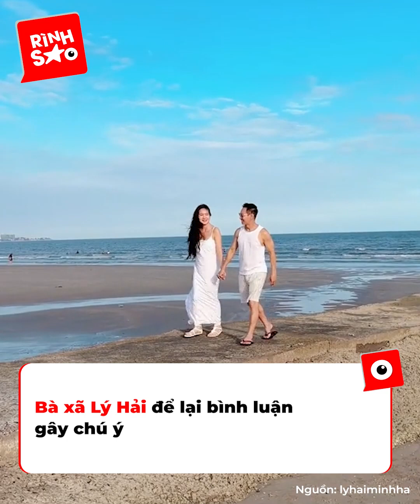Lý Hải, Quyền Linh đu trend chụp ảnh ngày ấy - bây giờ, flex nhẹ tình bạn gần 40 năm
Là cặp bạn thân lâu năm trong Vbiz, Lý Hải và Quyền Linh từng khiến nhiều người ngưỡng mộ về mối quan hệ của cả 2. Dù đã gần 40 năm, song cặp bạn thân vẫn thường xuyên gặp mặt, còn chụp ảnh chung và đu trend như hội Gen Z.